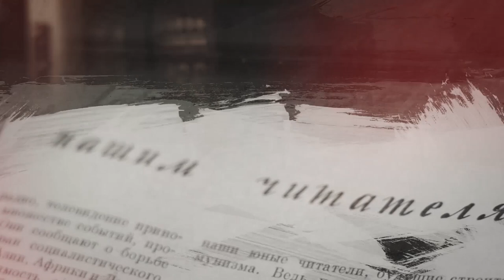Десна-ТВ: Отрывок «Мой дом», Екатерина Васильевна Серова